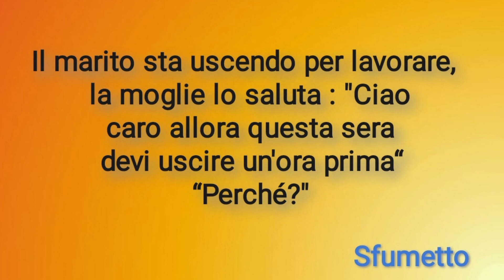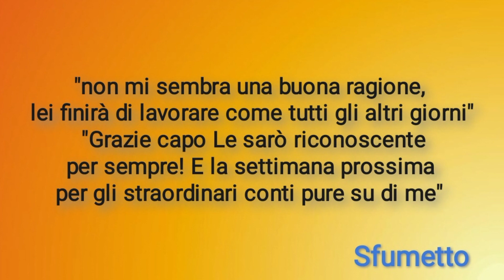barzelletta divertente dei suoceri in arrivo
barzelletta divertentissima dei suoceri in arrivo